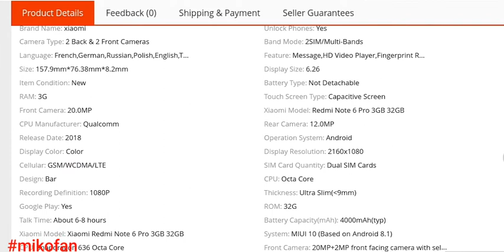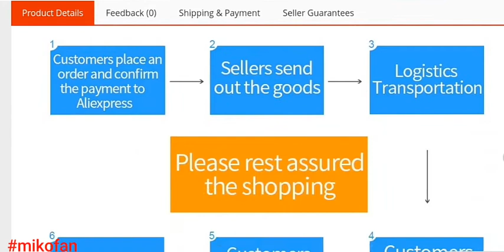Global Version Xiaomi Redmi Note 6 Pro 3GB/32GB ✅You Can Buy in Online Store (MikoFan💻)